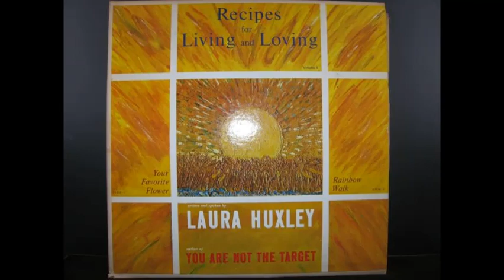Laura Huxley - Your Favorite Flower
Recipe 36: Your Favorite Flower